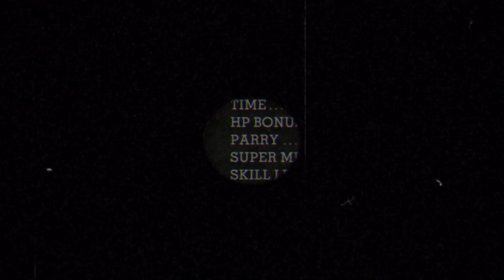Cuphead Bosses - Isle 1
0:06 - Boss: The Root Pack
2:16 - Boss: Goopy Le Grande
4:51 - Boss: Ribby & Croaks
7:34 - Boss: Hilda Berg
10:15 - Boss: Cagney Carnation
12:31 - The Die House